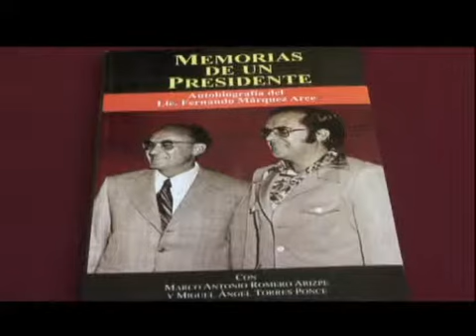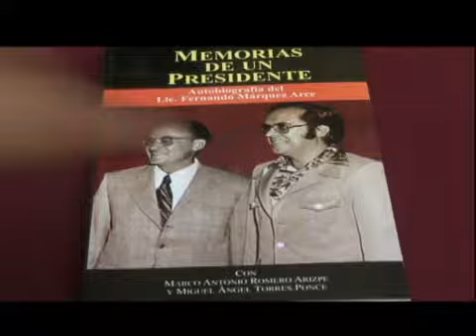Memorias de un Presidente